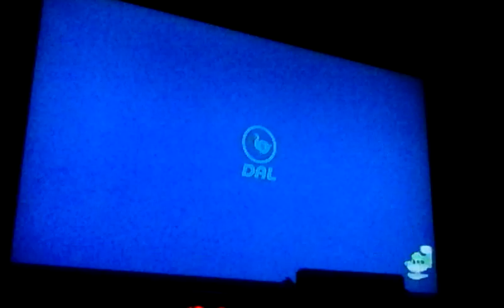ACNH Looking For The Blue Rabbit 5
This is second to the last time i'm for reals looking for The one other blue rabbit. Hopkins. As much as i need him maybe will be found one day.
Oh also Eggman Elmo tags along for the next two vids.